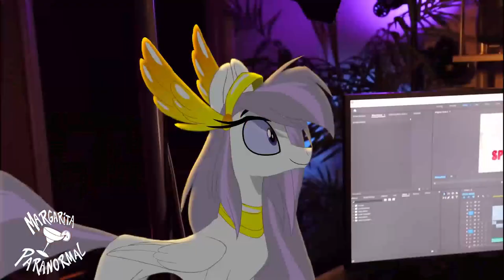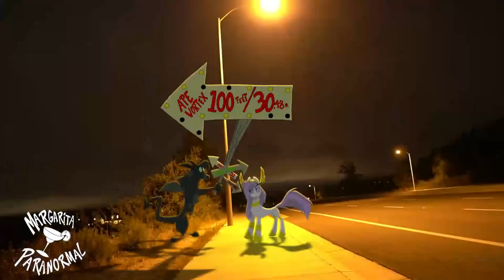[Casting Call] Guardians Of Pondonia Fandub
This is my casting call for the Guardians of Pondonia fandub!